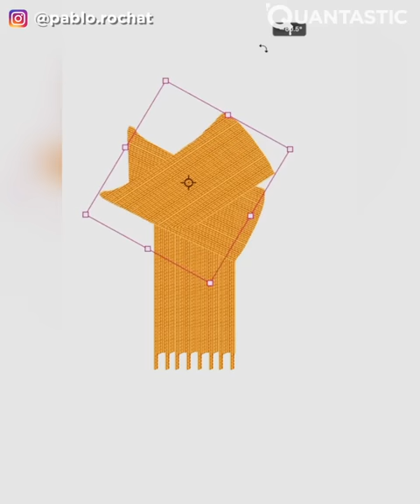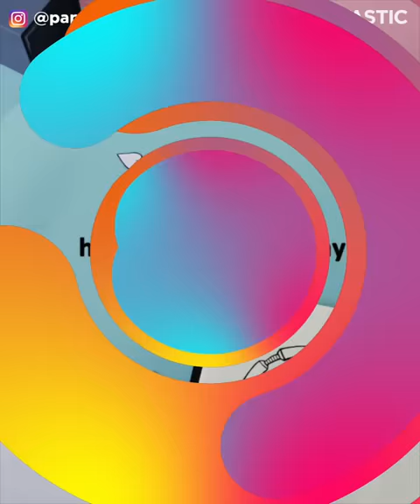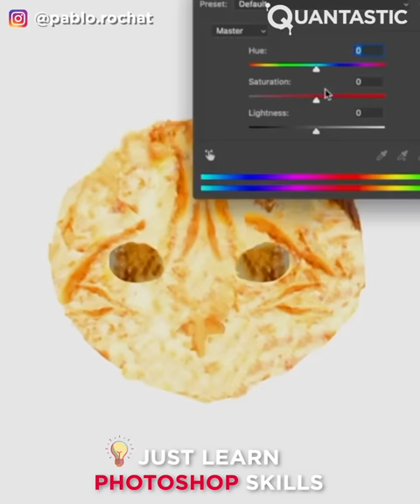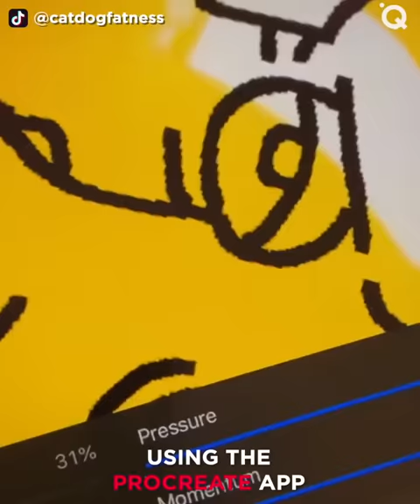Artists Being The Funniest People Ever ▶5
Meme art is becoming a communicative part of our culture with millions of people on platforms like TikTok and Instagram sharing their own creative and artistic messages they have to offer. For artists this gives them a space to share their work. We decided to explore their world to bring you the best meme artists on the internet for some entertainment and inspiration.

Pablo Rochat is a Creative Director based in San Francisco. He makes videos, illustrations, and commercials.

Karen X. Cheng is an award-winning director with over 500 million views

Mike Bennett is an Illustrator, Woodworker, Cutout Guy. Portland, OR

bllllakee is an independent artist creating amazing designs for great products such as t-shirts, stickers, posters, and phone cases

An incredible expert in animation and cartooning

This barber's creativity is beyond anything you've seen. What he can create with your hair is crazy. Maybe not the best option for a wedding though…

Rich McCor known as paperboyo creates photographies changing his reality with drawings. His work became so famous Will Smith collaborated in one of his videos. Don't miss out on his new projects!

Duncan is a video creator who teaches his own version of reality, which is pretty fun. Check his amazing clips and also follow his fun tutorials!

Cam Pickstock creates customised Hand Painted Wearable Art . He is famous for his sneaker art and his talented detailed painting.

Franek Bielak is  15yr old artist who loves  Design || Architecture || Art

Евгений Шмидт is a talented artist who has over 4m likes in TikTok

Yanna is an amazing artist who creates illustrations of celebrities, cartoons and funny memes!

Daniela Sanchez specalises in Ceramic Pottery, Pottery Painting. Pottery Mugs. Ceramic Plates. Clay Art Projects.

Carter Collins is a very talented Artist, drummer, and photographer

Rou’s fun + memey art uses Photoshop, Procreate and fun arts. They have 1.5 Million Tiktok followers